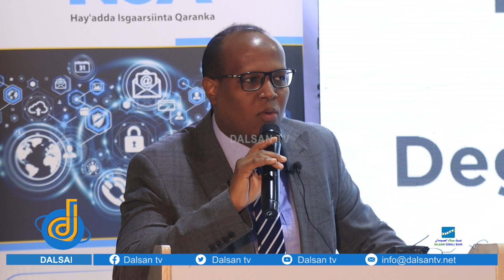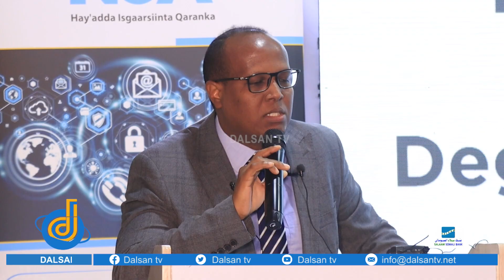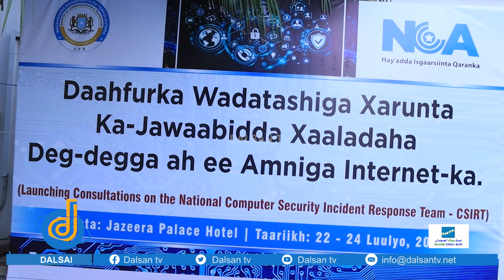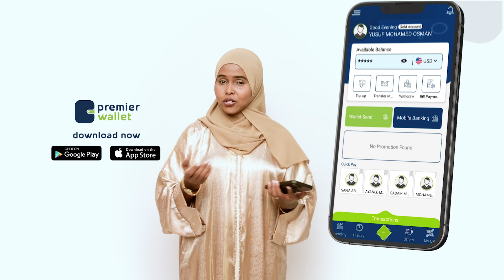Hay'adda Isgaarsiinta oo bilowday kooxda ka-Jawaabidda xaaladaha deg-degga ah ee Amniga Internet-ka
Hay'adda Isgaarsiinta Qaranka oo bilowday wadatashiyada dhismaha kooxda ka-Jawaabidda xaaladaha deg-degga ah ee Amniga Internet-ka